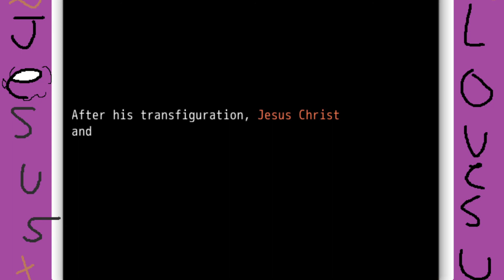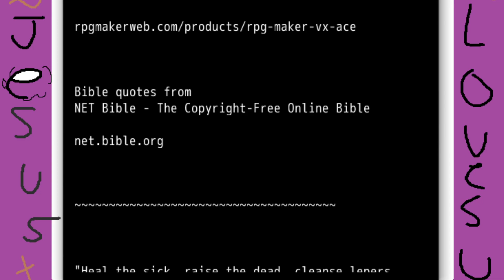KISSING THE ROMANS??? - Jesus Christ RPG Trilogy Part 1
Our crew is big and it keeps getting bigga', because we're joined by Jacob Rewind!